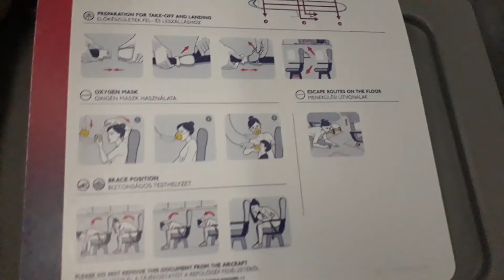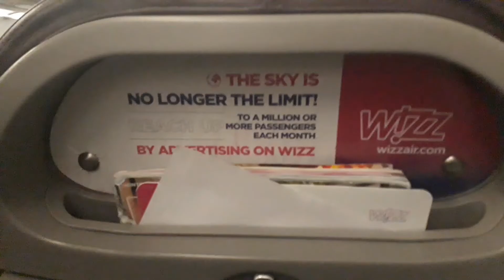[FLIGHT REPORT] Wizz Air HA-LWJ Tuzla-Friedrichshafen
Airline: Wizz Air
Flight Number: W64615
Route: Tuzla-Friedrichshafen
# trip report
Seat:  15F
Type: Airbus A320-232
Reg: HA-LWJ